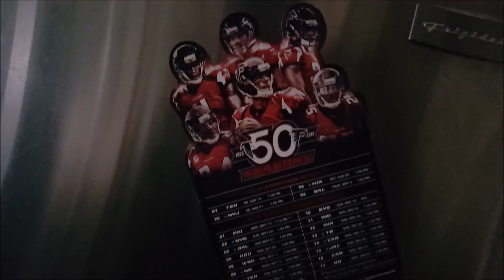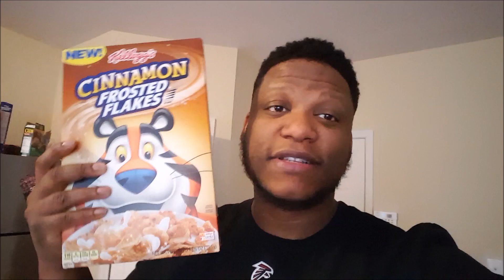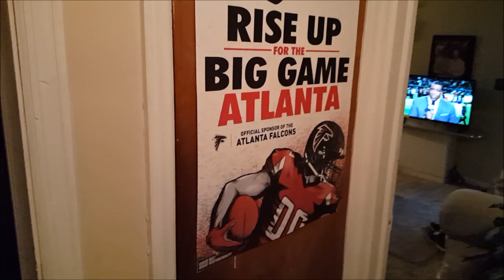WE LOST!!!! SUPERBOWL REACTION VLOG!!! 🏈😭SMDH